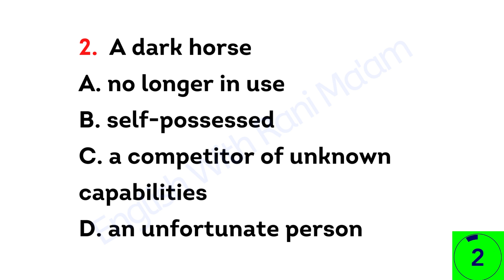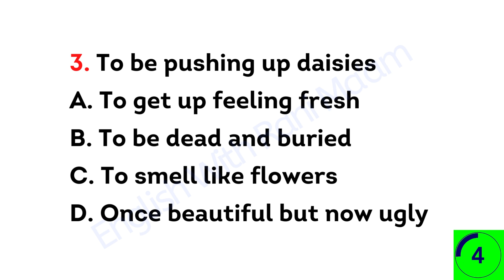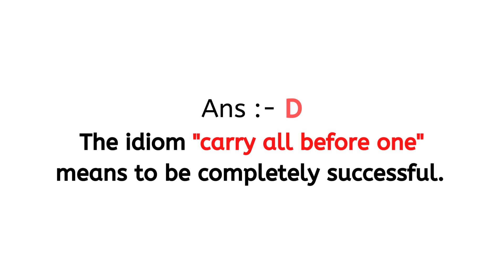CAN YOU SCORE 5/5? | Idioms and Phrases Quiz | SSC | CDS | NDA | Rani Ma'am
English with RANI MA'AM is a well known YouTube Channel  for English. It focusses on quality education and values hard work and dedication. Learn English for Competitive Exams like SSC CGL, CHSL, CPO, BANK PO/CLERK UPSC, NDA, CDS & other competitive exams.

👉 Classic Batch: Course on English Grammar for SSC - II (Pre + mains)

👉 Practice Course on Idioms and One Word Substitution
       Start from 7 Feb:

👉 Practice Course on Spotting Error / Cloze Test / Sentence Arrangement
      Start From 8 Feb:

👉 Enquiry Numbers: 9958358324